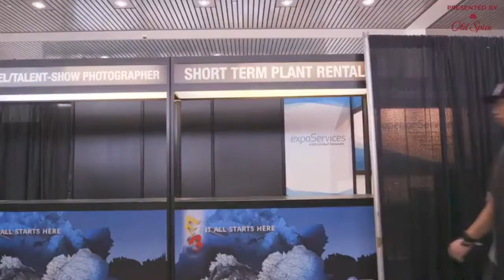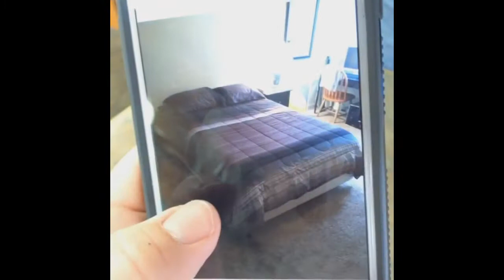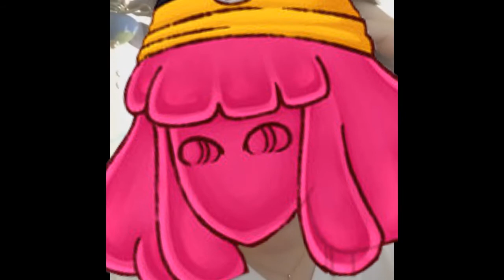Revoice as Vines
i finished this finally
all vines were submitted and so i apologize for the lack of certain members characters but i did my best to put in everyone who was in the group at the time i started editing. i can always do a part 2 another time with more submissions!